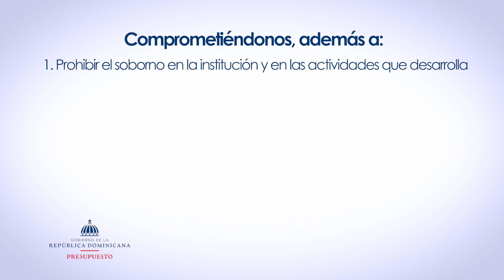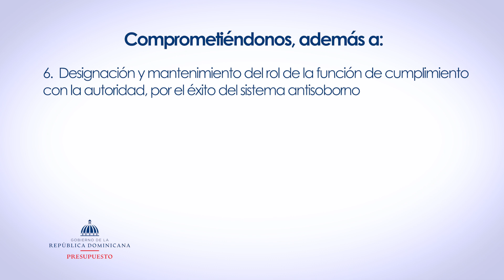Yo Soy Digepres: Política Institucional Antisoborno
Política Institucional Antisoborno: Compromiso con la Transparencia y la Ética en Digepres

En este video de "Yo Soy Digepres", destacamos nuestro firme compromiso con la transparencia y la ética a través de la implementación de la norma ISO 37001. Con esta política institucional antisoborno, hemos fortalecido nuestro sistema de gestión con políticas claras, un comité dedicado, y vías seguras de denuncia. Exploramos cómo estas medidas aseguran un entorno libre de soborno, garantizando la transparencia y el cumplimiento en todas nuestras operaciones.

Acompáñanos para conocer los detalles de nuestra política y el impacto positivo de nuestras prácticas en la promoción de una cultura de integridad y honestidad.